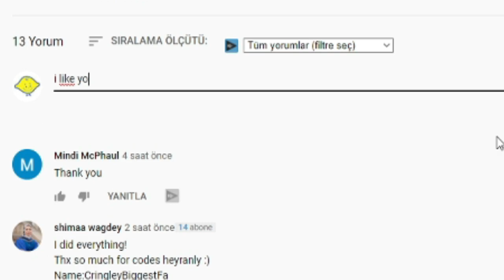🐉 Roblox Dragon Adventures Codes 🐉 ALL NEW SECRET *OP* CODES!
I have put together all the new secret codes of Roblox Dragon Adventures in this video. Dragon Adventures is a Roblox game where you develop your dragons and fight other creatures. Have a good time.